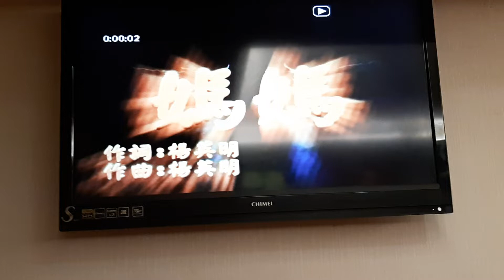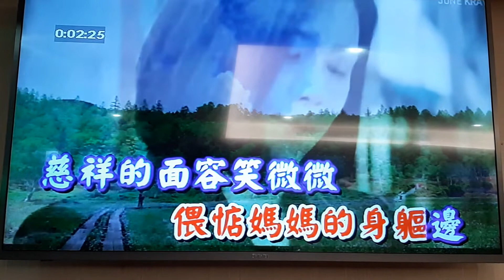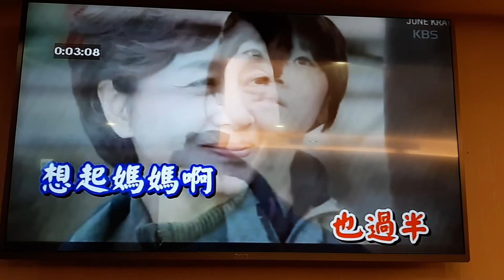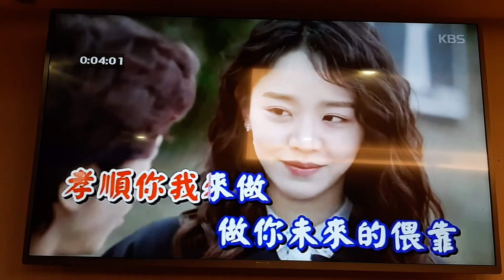楊英明 媽 媽 志明一族 美加樂錄影